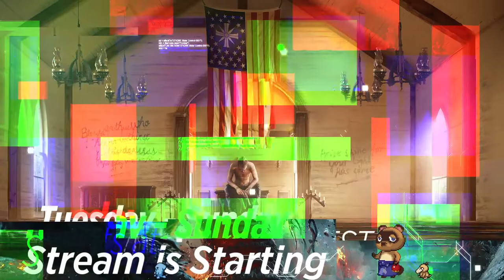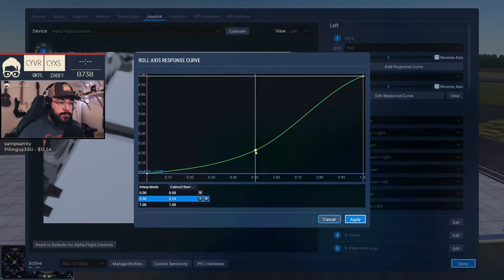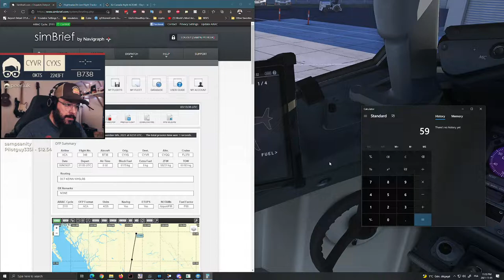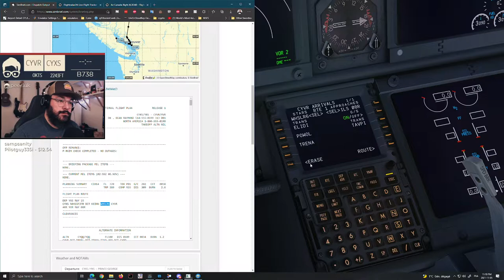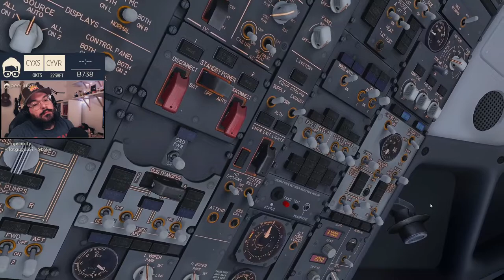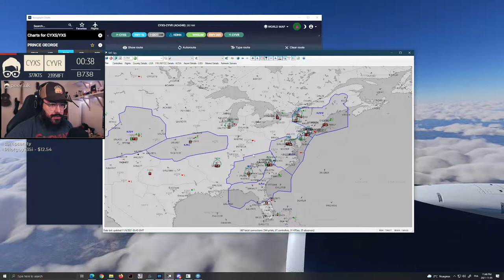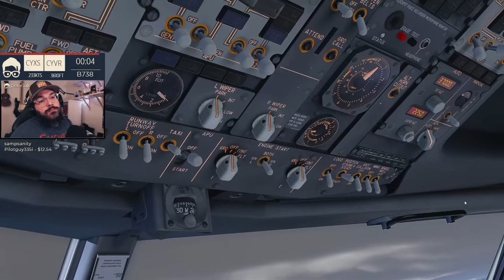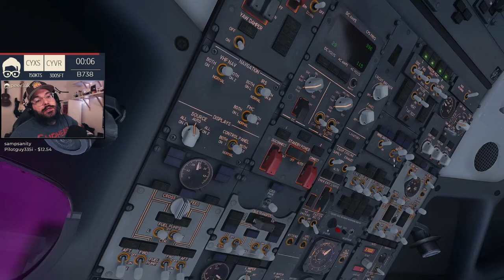Zibo 737-800 | Prince Georges to Vancouver CYVR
Another great FREE aircraft the Zibo. We made a short haul from Prince Georges to Vancouver to avoid raging on the Dash for now :)

More gaming about everything!
peerluk